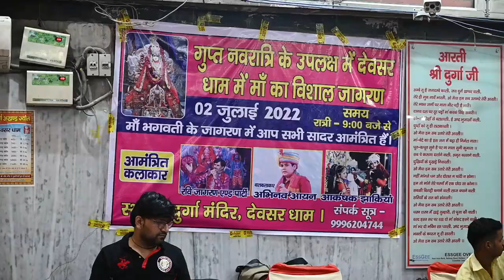jagran mata rani ka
Maa Bhagwati jagran
Aagye Tere Navratre
चैत्र नवरात्रि 2022 सप्तमी कब है?
एक साल में कितने नवरात्रि होते हैं?
नवरात्रि विसर्जन कब है 2022?
इस बार नवरात्रि कितने दिन के हैं?
गुप्त नवरात्रि कौन से महीने में आती है?
गुप्त नवरात्रि कब होता है?
मातारानी का जागरण देहाती
जागरण के गाने
जागरण करने की विधि
जागरण के भजन
जागरण का अर्थ
जागरण माता की चौकी
माता रानी का जागरण कैसे होता है
काली माता का जागरण